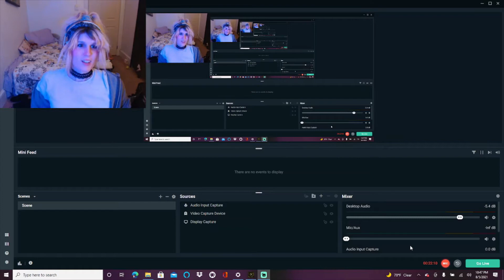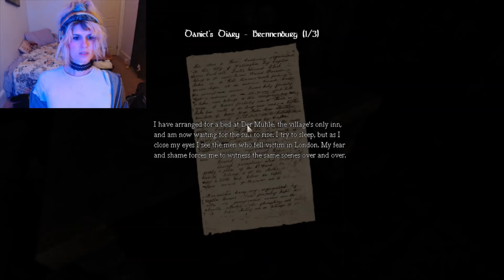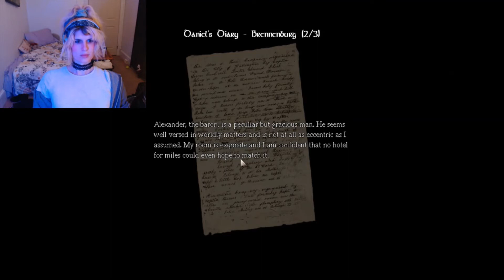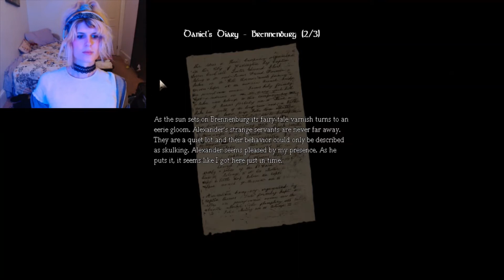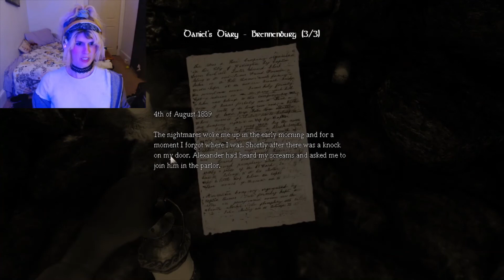The Monster is Getting Much Smarter In Amnesia: The Dark Descent- part 10- JaseyRaeRadio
Jasey learns of brave people that were captured in the castle's prison.